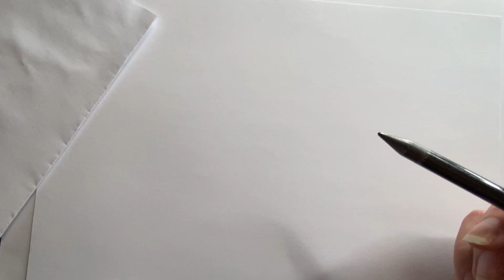girl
Cartooning how to draw, drawing with a pencil some comics and cartoons. Easy drawing